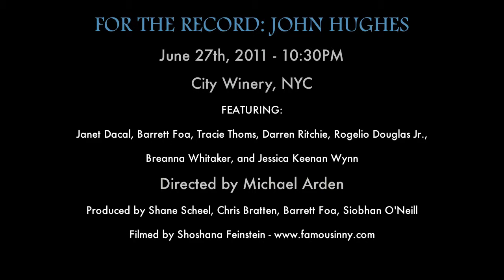"True" - Darren Ritchie FOR THE RECORD: JOHN HUGHES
Darren Ritchie sings "True" from the movie Sixteen Candles

Performed at FOR THE RECORD: JOHN HUGHES on June 27th, 2011 at City Winery in New York City.

Directed by Michael Arden
Produced by Shane Scheel, Chris Bratten, Barrett Foa, Siobhan O'Neill